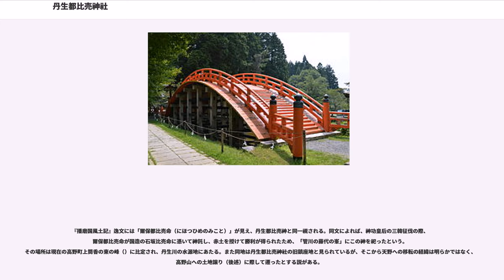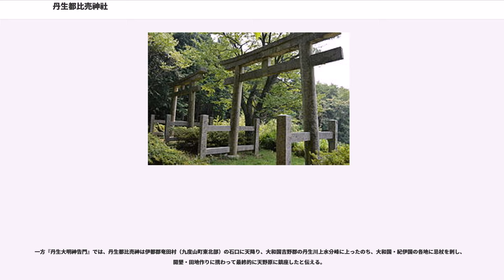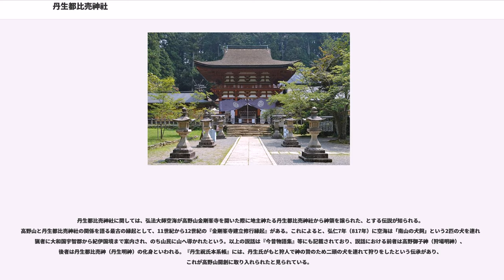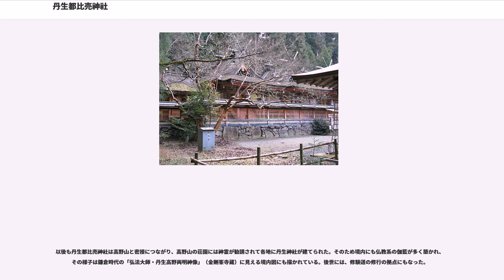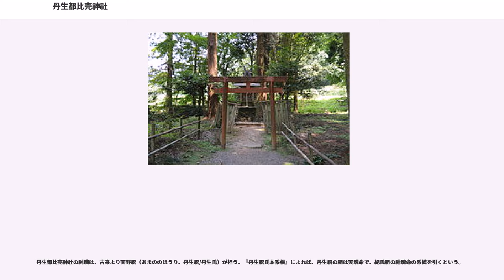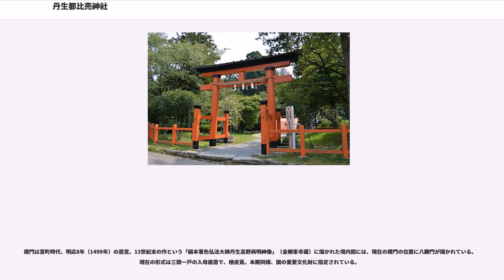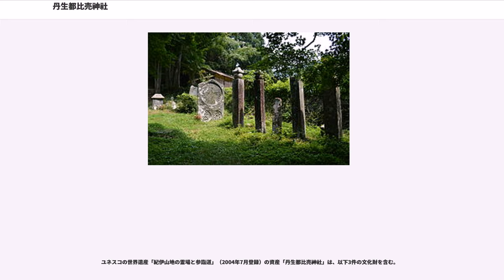丹生都比売神社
丹生都比売神社（にふつひめじんじゃ/にうつひめじんじゃ、丹生都比賣神社）は、和歌山県伊都郡かつらぎ町上天野にある神社。式内社（名神大社）、紀伊国一宮。旧社格は官幣大社で、現在は神社本庁の別表神社。

別称として「天野大社」「天野四所明神」とも。全国に約180社ある丹生都比売神を祀る神社の総本社である。

「紀伊山地の霊場と参詣道」の構成資産の一つとして世界文化遺産に登録されている。

和歌山県北東部、高野山北西の天野盆地に鎮座する。空海が金剛峯寺を建立するにあたって丹生都比売神社が神領を寄進したと伝えられ、古くより高野山と深い関係にある神社である。神社背後の尾根上には高野山への表参道である高野山町石道（国の史跡、世界遺産）が通り、丹生都比売神社は高野山への入り口にあたることから、高野山参拝前にはまず丹生都比売神社に参拝する習わしであったという。丹生都比売神社自体も高野山からの影響を強く受け、境内には多くの仏教系の遺跡・遺物が残る。和歌山県・奈良県を主とした各地では、高野山の荘園に丹生都比売神社が勧請された関係で、丹生都比売神社の分霊を祀る神社の分布が知られる。

神社では国宝の銀銅蛭巻太刀拵を始めとする文化財のほか、本殿および楼門などの社殿が国の重要文化財に指定されている。また境内は国の史跡に指定されている。これらのうち本殿、楼門および境内は、ユネスコの世界遺産「紀伊山地の霊場と参詣道」の一部として登録されている。

祭神は次の4柱。これら4神は「四所明神」とも総称される。

『延喜式』神名帳（927年成立）の記載では祭神は1座。その後に上記2座になり、平安時代末頃からは4座になったと見られている。仁平元年（1151年）の文書に「第三神宮」の記載があるほか、正応6年（1293年）には天野四所明神の「三大神号蟻通神」の神託が見え、第三殿に「蟻通神」が祀られていたことがわかる。祭神の増加に関して、『高野春秋』によれば承元2年（1208年）10月に北条政子の援助で行勝上人と天野祝により、気比神宮の大食比売大神、厳島神社の市杵島比売大神が勧請されたという。年代は史料間で食い違うものの、現在の祭神はこれに基づいている。

創建の年代は不詳。

『播磨国風土記』逸文には「爾保都比売命（にほつひめのみこと）」が見え、丹生都比売神と同一視される。同文によれば、神功皇后の三韓征伐の際、爾保都比売命が国造の石坂比売命に憑いて神託し、赤土を授けて勝利が得られたため、「管川の藤代の峯」にこの神を祀ったという。その場所は現在の高野町上筒香の東の峰（）に比定され、丹生川の水源地にあたる。また同地は丹生都比売神社の旧鎮座地と見られているが、そこから天野への移転の経緯は明らかではなく、高野山への土地譲り（後述）に際して遷ったとする説がある。

一方『丹生大明神告門』では、丹生都比売神は伊都郡奄田村（九度山町東北部）の石口に天降り、大和国吉野郡の丹生川上水分峰に上ったのち、大和国・紀伊国の各地に忌杖を刺し、開墾・田地作りに携わって最終的に天野原に鎮座したと伝える。

また『日本書紀』神功皇后紀には、紀伊国の小竹宮において天野祝と小竹祝を同所に葬ったため昼も夜も暗くなってしまい、別々に埋葬し直して元通りになったという説話がある。この「天野祝」（丹生祝）は丹生都比売神社の神職と見られる。

丹生都比売神社に関しては、弘法大師空海が高野山金剛峯寺を開いた際に地主神たる丹生都比売神社から神領を譲られた、とする伝説が知られる。高野山と丹生都比売神社の関係を語る最古の縁起として、11世紀から12世紀の『金剛峯寺建立修行縁起』がある。これによると、弘仁7年（817年）に空海は「南山の犬飼」という2匹の犬を連れた猟者に大和国宇智郡から紀伊国境まで案内され、のち山民に山へ導かれたという。以上の説話は『今昔物語集』等にも記載されており、説話における前者は高野御子神（狩場明神）、後者は丹生都比売神（丹生明神）の化身といわれる。『丹生祝氏本系帳』には、丹生氏がもと狩人で神の贄のため二頭の犬を連れて狩りをしたという伝承があり、これが高野山開創に取り入れられたと見られている。

空海の死後、その弟子達により丹生都比売神社の神領はさらに高野山の寺領となった。丹生都比売神社が高野山に正式に帰属するようになったのは、10世紀末の高野山初代検校で第4代執行の雅真...